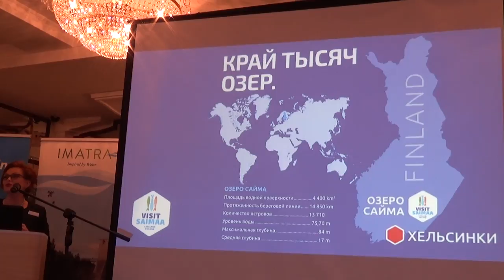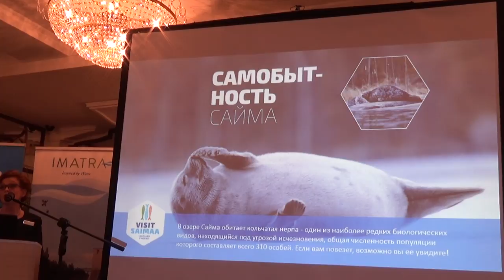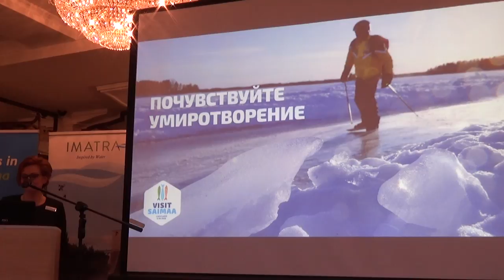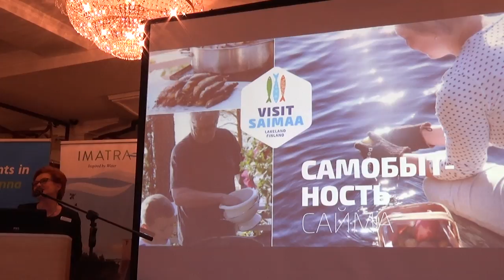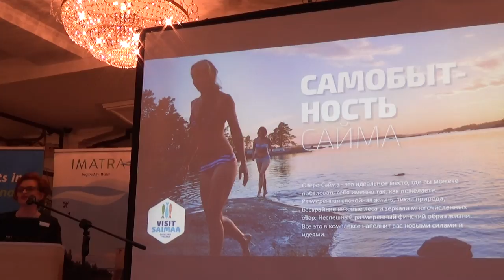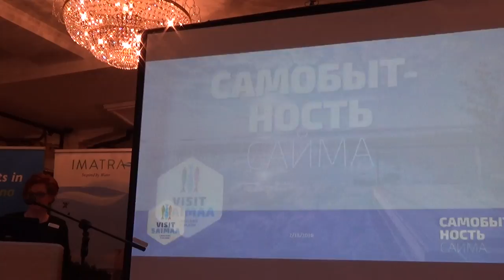Новые туристические продукты региона Саймаа GoSaimaa & VisitSaimaa